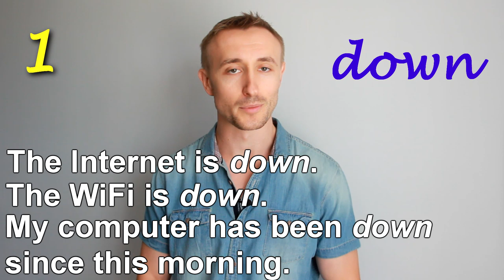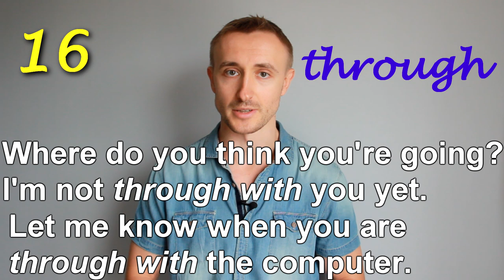ТОП 30 супер полезных английских фраз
В этом уроке я хочу рассмотреть случаи, когда одно маленькое слово, которое может являться и предлогом, и наречием, а в некоторых случаях прилагательным, помогает выразить полноценную законченную мысль и даже не использовать глагол в предложении.

Сказать спасибо:
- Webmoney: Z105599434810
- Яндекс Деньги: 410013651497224